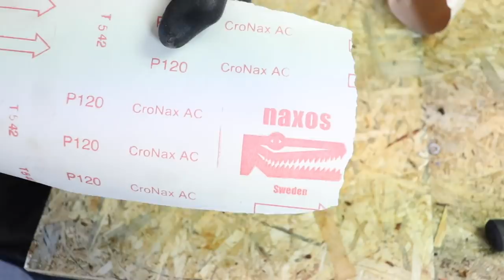Old Rusted Hand Drill